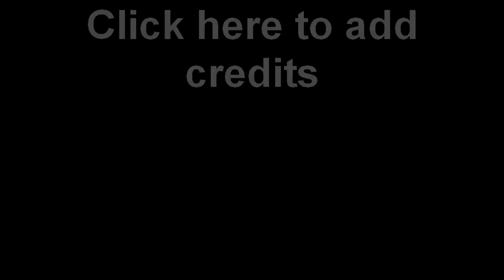"Kung Fu Disciples" by Undignified Drama Team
Funny skit by our amazing team, Ms. Nicole describes it